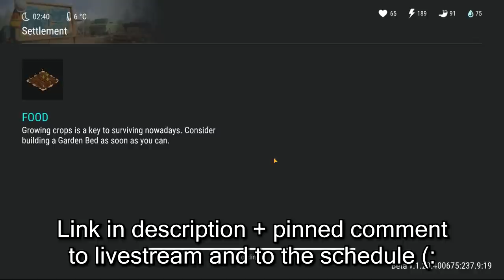I FOUND NEW EDEN (capturing + selling survivors...) - Act 2 Chapter 4 in Last Day on Earth Survival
☆ LDoE NEW UPDATE STREAMS! (Free Crates from Twitch Drops!)
Welcome to the Biggest Update EVER in Last Day on Earth Survival as we're RECRUITING MERCENARIES to go out on NEW ZOMBIE TRUCK EXPEDITIONS and FINDING NEW EDEN capturing and selling survivors in ACT 2 CHAPTER 4 aka the Act 2 Ending of the Lost Shelter story in Act 2 of LDoE Season 32! This Last Day on Earth Survival New Settlement Update is incredible with its act 2 chapter 4, lost shelter story to new eden, RECRUITING MERCENARIES to go out on NEW ZOMBIE MINIVAN TRUCK EXPEDITIONS, and building the NEW Woodshop + Foundry at the Settlement in the Act 2 Ending  in LDoE Season 32! So let's get to checking out this ldoe new settlement mercenaries expedition update in season 32 with its act 2 chapter 4, lost shelter story to new eden, recruiting mercenaries to go out on new zombie truck expeditions and building the new Woodshop + Foundry at the Settlement in the Act 2 ending in today's Last Day on Earth Survival Gameplay Video!

What is the Last Day on Earth Survival Season 32 New Update ?